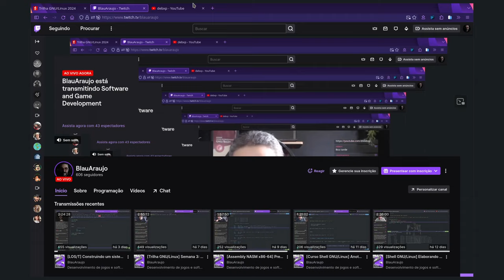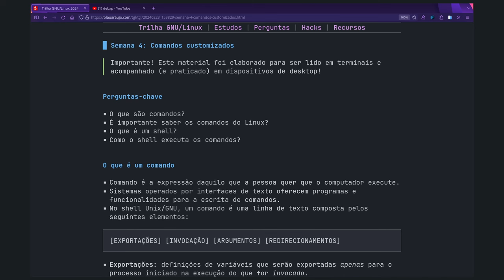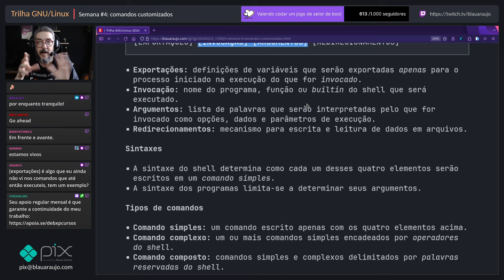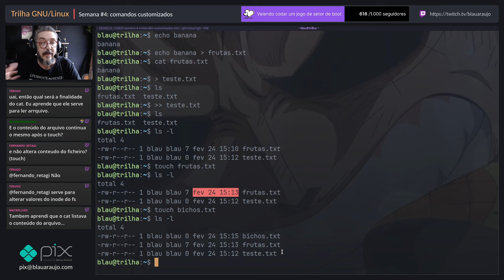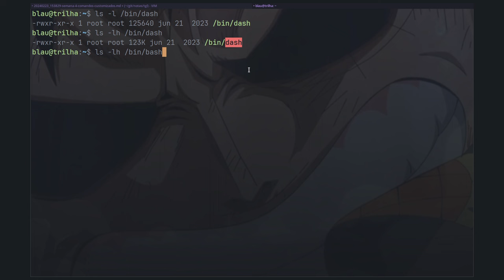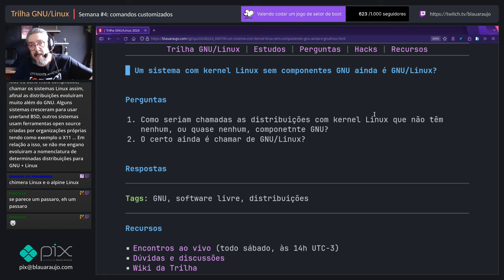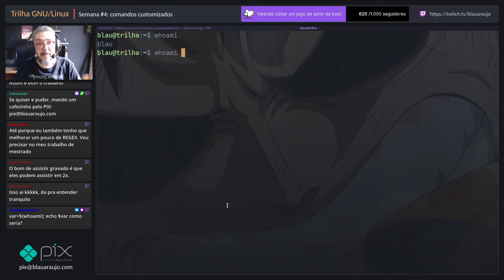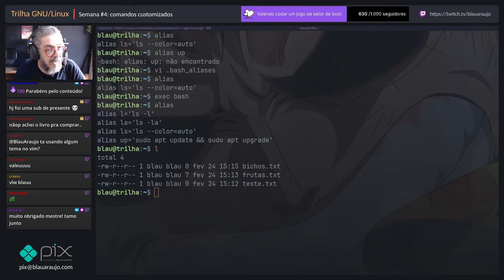[Trilha GNU/Linux] Semana #4: comandos customizados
Este vídeo é a íntegra da transmissão de sábado, 24 de fevereiro de 2024.

Participe dos encontros da Trilha ao vivo, todo sábado às 14h (UTC-3) na Twitch TV:

Muito obrigado!